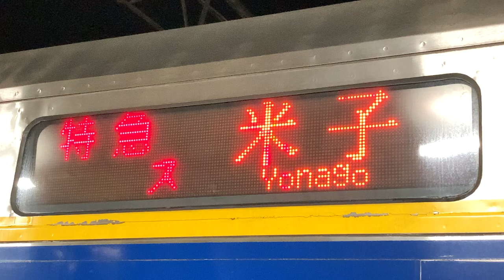スーパーおき米子行き LED方向幕表示 JR西日本